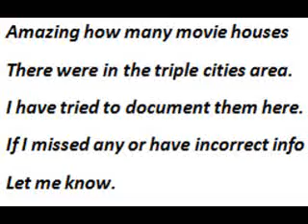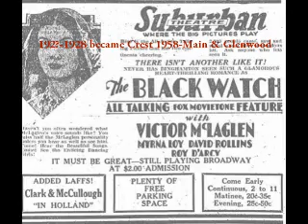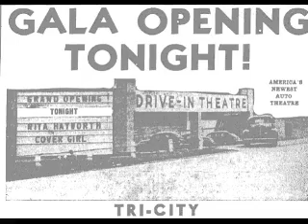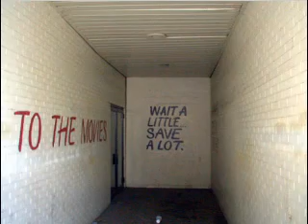Theaters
Take a Trip to all the theaters and movie houses that have been in the Binghamton NY and the surrounding area